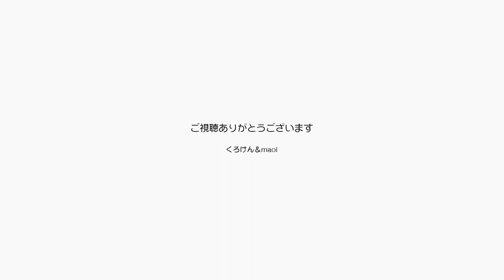ジャンくんポンちゃん同時ブラッシング祭り開催！！【Jean & Pont 2867】2022/6/2 保護猫ジャンけんポン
ジャンくんとポンちゃんが並んでいたので同時にブラッシングをしてみました。
なんか嬉しそうです！
この二人は仲がとてもいいのでいつも一緒、かと思ったらポンちゃんのタンスの上での甘えに対してジャンくんは呼び戻しに来るなんて綱引きのようです。
まだまだどんどん甘えん坊になってゆく２匹を見守ってください。